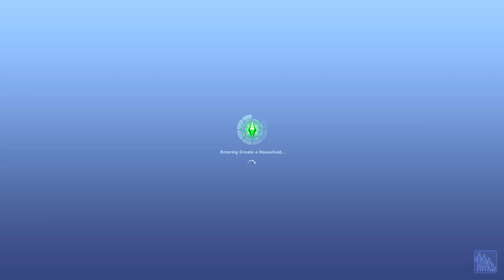Let's Play The Sims 3 Seasons (Generations Edition) - Episode 33 - Snow Day in Hidden Springs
With an abnormally rough winter, Hidden Springs declares a snow day and the whole family decides to take advantage of the time off together.  The Donovans prove to be quite the clowns at the winter festival.  Miles handles a large house fire and attempts to rescue a few sims.  Tyler continues to break into the lab and Miles proves that cooking is definitely for adults.